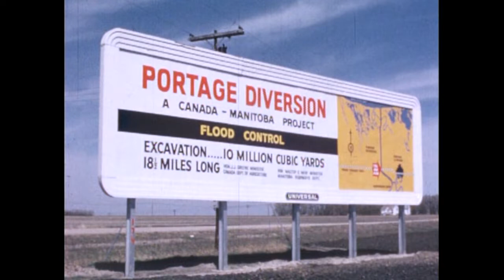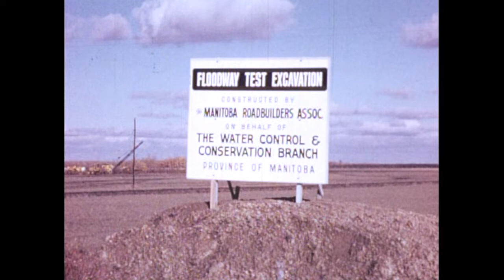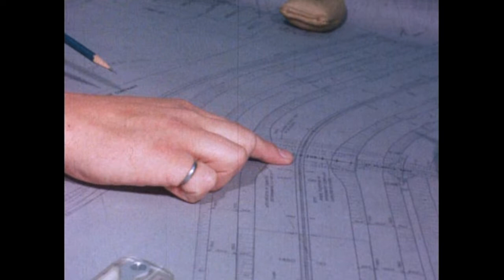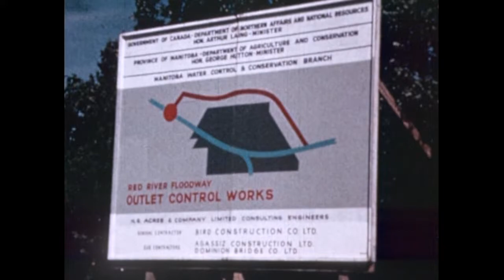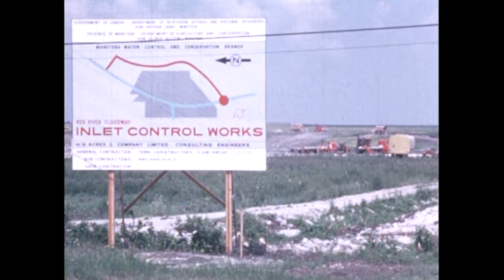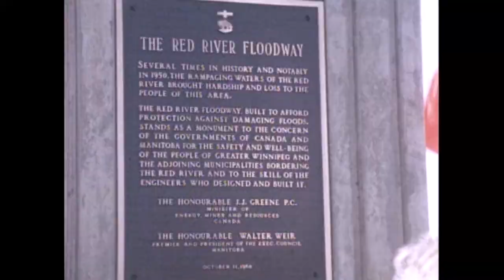“Red River Floodway” (1969)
This film documents the construction and opening of the Red River Floodway, one of the biggest excavation projects in Canadian history.